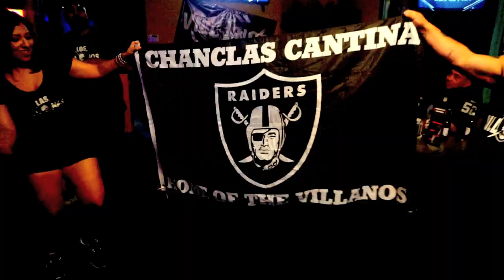Alonzo Thomas - Dr. Death (Live Performance)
Directed By: JT Nicholson